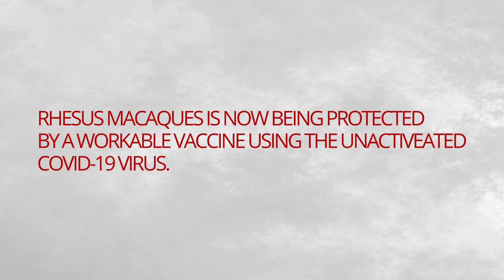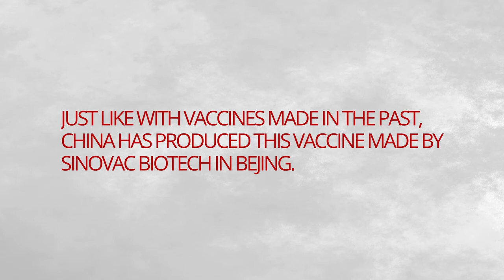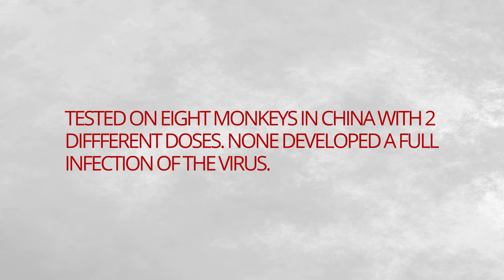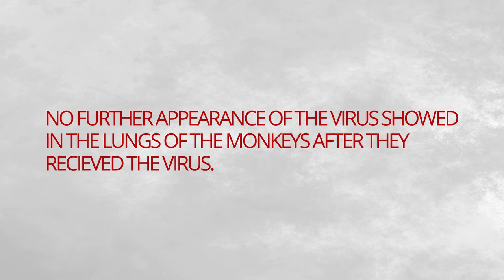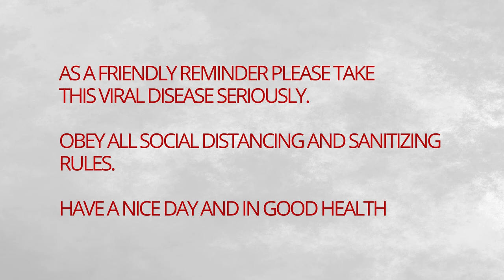COVID 19 VACCINE PROTECTS MONKEYS IN CHINA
In China the people in Bejing have created a vaccine and tested on monkeys, with the results surprising scientists.

Source